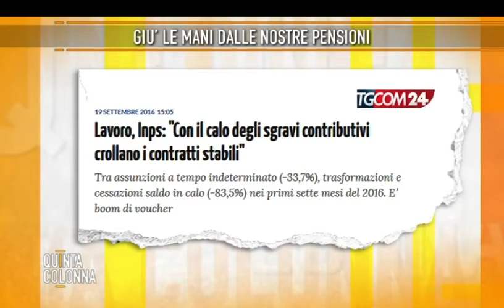Fedriga, Renzi non giochi a nascondino sulla pelle dei pensionati. Abolire la riforma Fornero subit